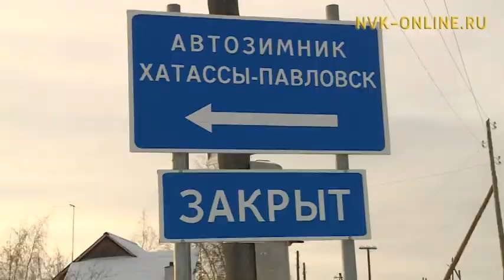Переправа Хатассы - Павловск откроется 21 ноября